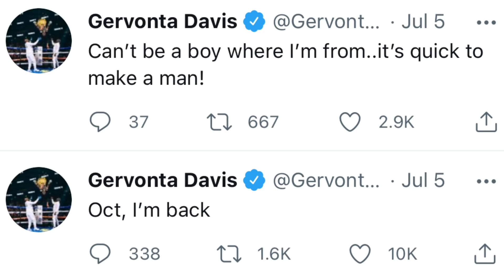Gervonta Davis ANNOUNCES his Next Fight … back in the ring & Reveals PPV SELLS vs Mario Barrios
BREAKING NEWS 🥊: Gervonta Davis ANNOUNCES his Next Fight … back in the ring & PPV SELLS vs Mario Barrios Released.